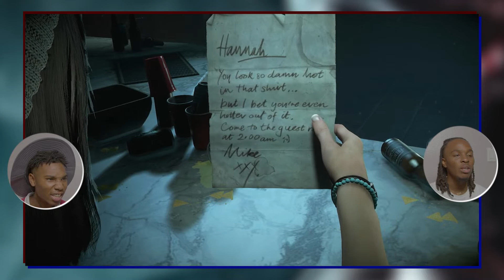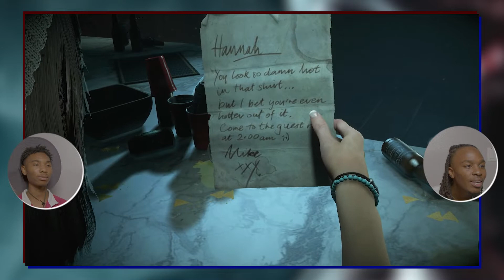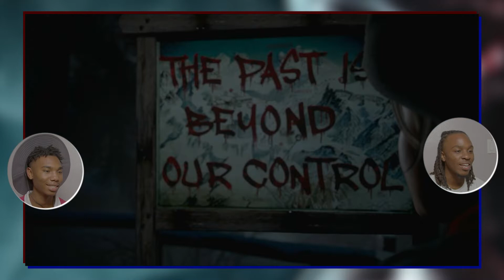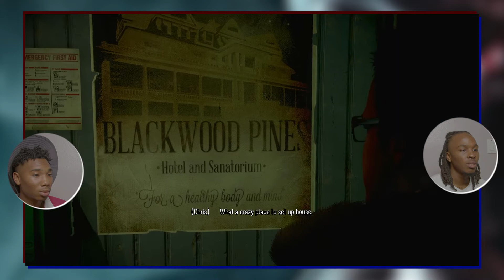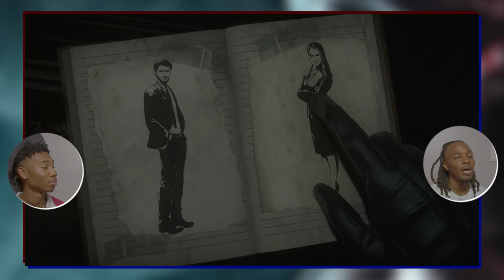MACHETE MAN STRIKES | Until Dawn Chapter 1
Elijah & Khalil TRY to keep everyone alive Until Dawn! (Spoiler Alert) They Don't!